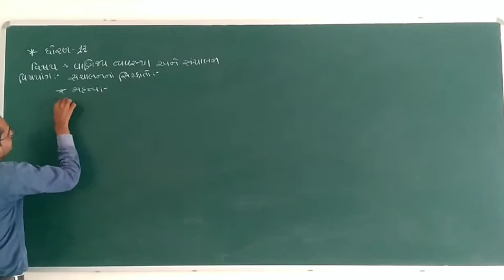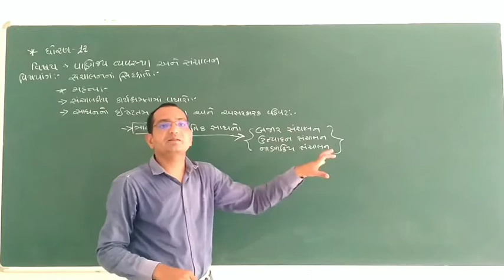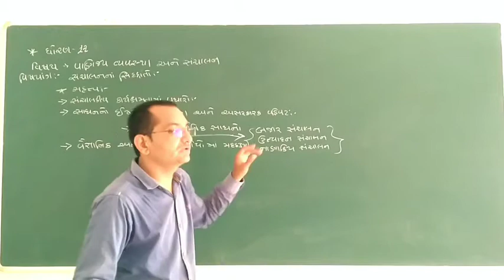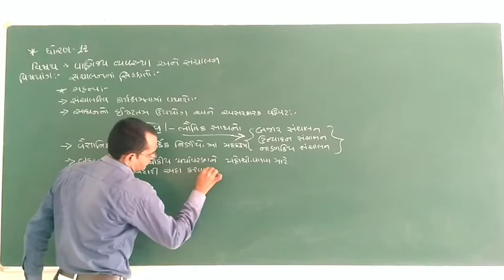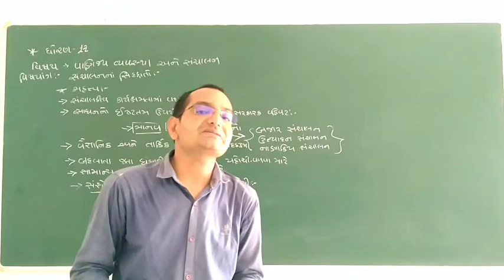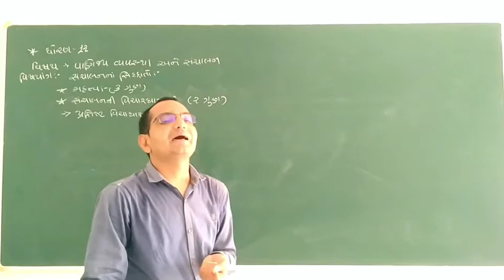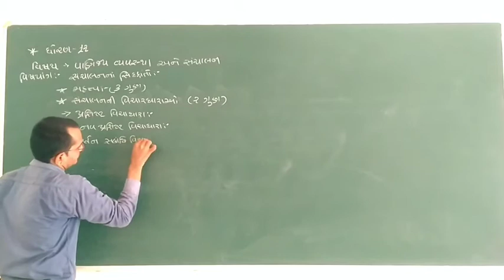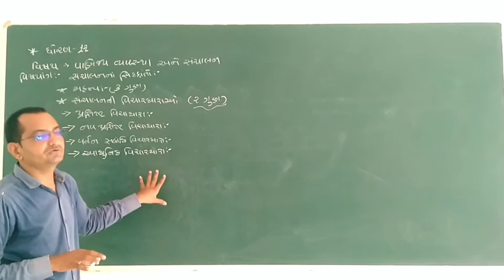STD 12 || B.A. || પ્રકરણ 2|| વાણિજ્ય વ્યવસ્થા|| સંચાલનનાં સિદ્ધાંત ||Lecture 2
Jayeshbhai Patel
Mo.97373 76781

Mo.87804 71515